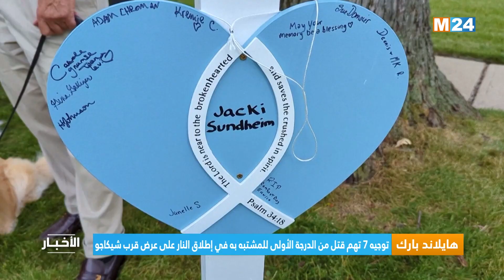الولايات المتحدة توجيه سبع تهم قتل من الدرجة الأولى لمنفذ الهجوم المسلح قرب شيكاغو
أعلن القضاء الأميركي، أمس الثلاثاء، أنه وجه إلى منفذ الهجوم المسلح الذي استهدف الإثنين مشاركين في استعراض بمناسبة عيد الاستقلال في هايلاند بارك، القريبة من شيكاغو، سبع تهم قتل من الدرجة الأولى.

لمتابعتنا

لتحميل التطبيق